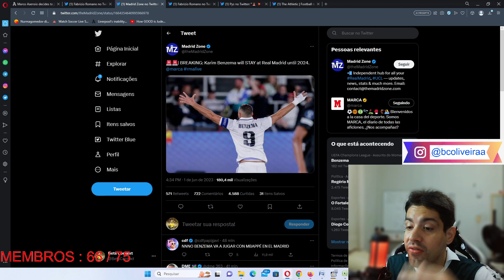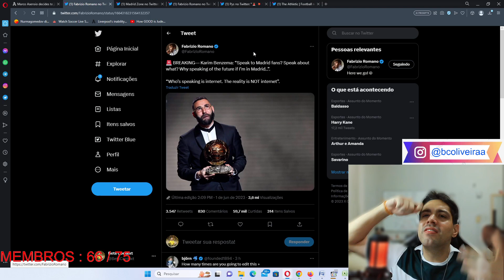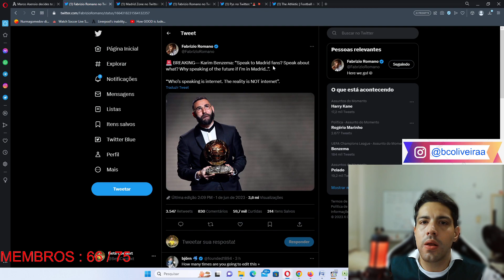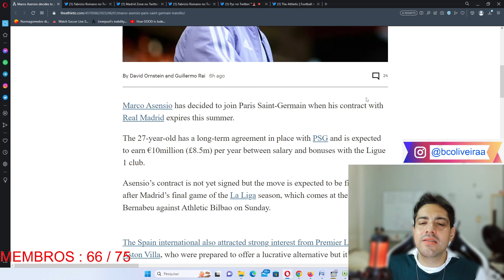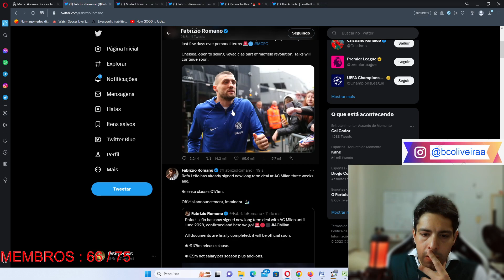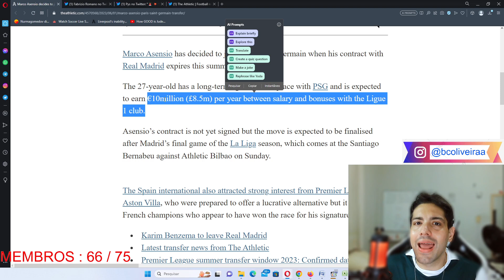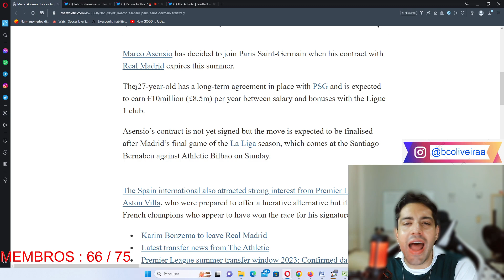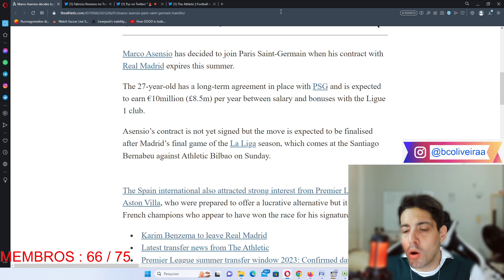BENZEMA RECUSA PIX SAUDITA E FICA NO REAL MADRID, PSG CONTRATA MARCO ASENSIO